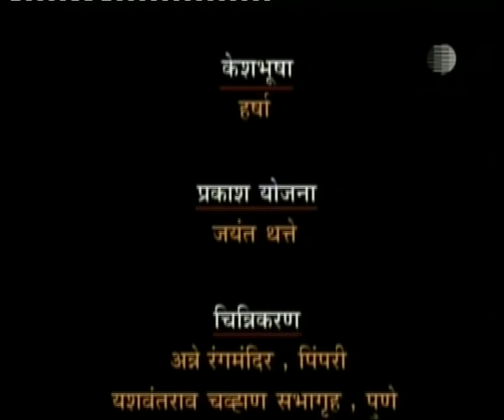Natsamrat - Marathi Natak Full | Dr. Shriram Lagoo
A Shakespearean tragedy, Natsamrat written by V.V.Shirwadkar. Appasaheb Belawalkar, the reigning king of the stage has retired. He has lived the glory of golden era of Marathi stage and played all the Shakespearean characters with gusto. As fate has it, life has kept some more drama under the wraps at home for Appa. When the kids whom he has given everything selflessly, turn against him what will Appa do? If anything is dearest to the selfless but self-righteous Appa, it’s his pride. How does he with his better half Kaveri play the third act of their life with a prideful zest makes this classics a heartbreaking yet heartwarming story.